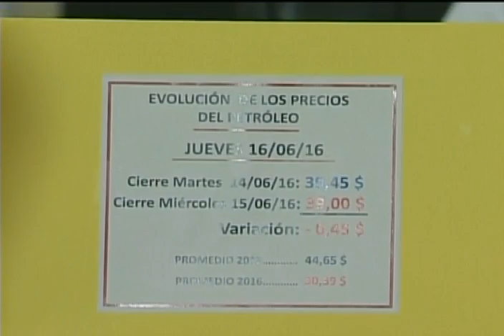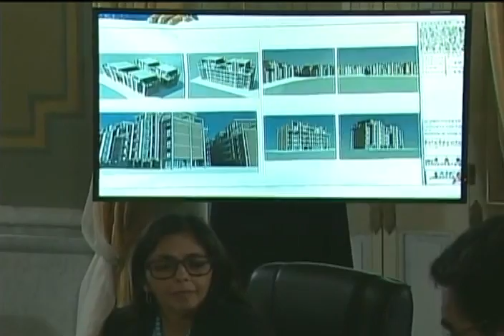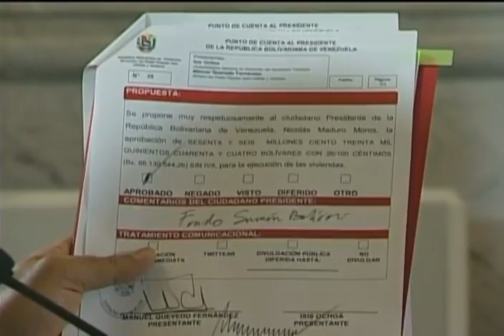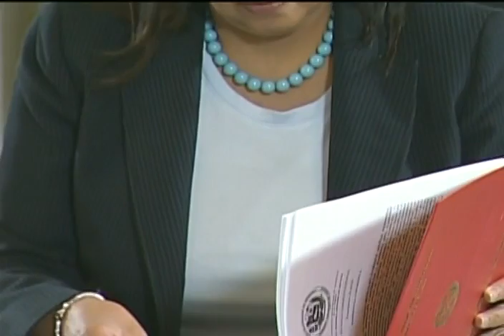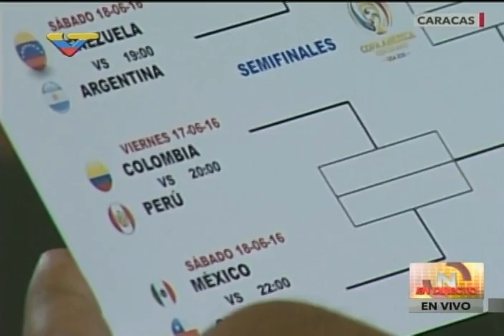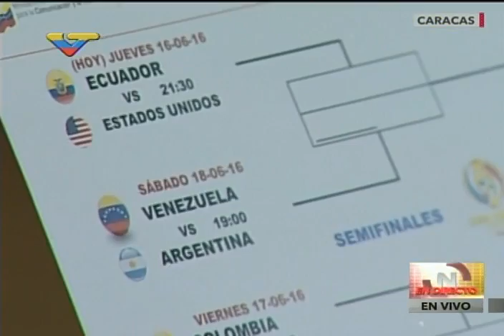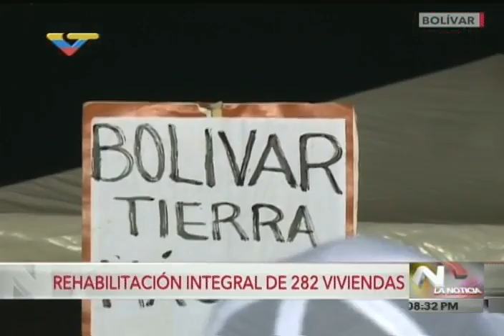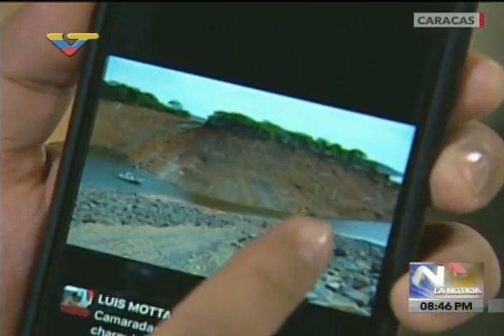Presidente Maduro en Miraflores celebra triunfo de Venezuela en OEA, 16 junio 2016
16 de junio de 2016, transmisión de VTV, video completo